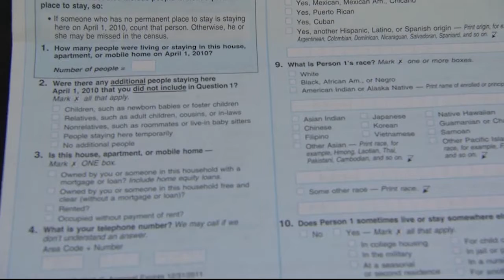The census debate in Washington, D.C. | Cronkite News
Several states sue the Trump administration over the decision to add a citizenship question to the 2020 U.S. census.

Video by Ariana Bustos | Cronkite News